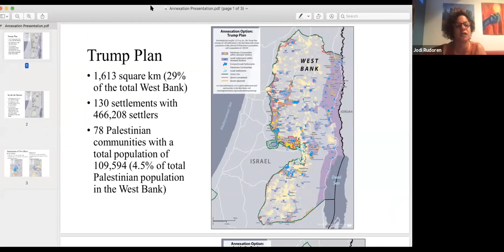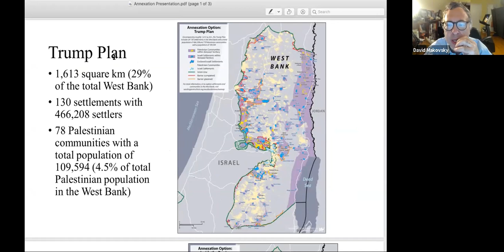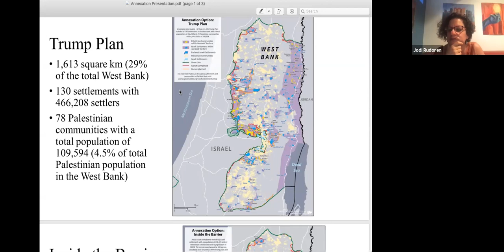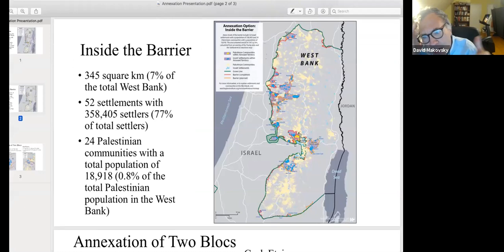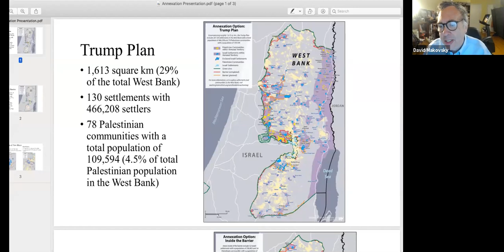Will Israel really annex the West Bank (and what happens next)?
Prime Minister Benjamin Netanyahu has promised to extend Israeli sovereignty over much of the occupied West Bank as soon as July 1, despite misgivings of the Trump administration. Is this the death of the two-state solution? Of Israel as a Jewish democracy? Of Palestinian national aspirations? David Makovsky, head of the Israel-Arab relations project at the Washington Institute for Near East Policy, and Khalil Shikaki, director of the Palestinian Center for Policy and Survey Research, join Jodi Rudoren, Editor-in-Chief of the Forward and former Jerusalem bureau chief of The New York Times for this critical discussion.